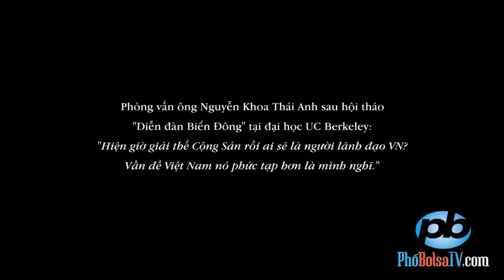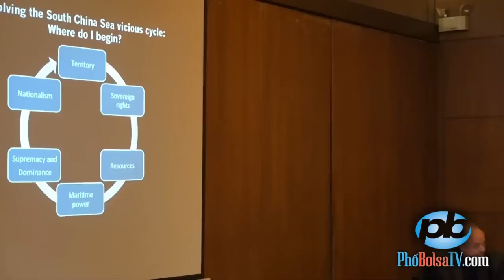"Hiện giờ giải thể CS rồi ai sẽ là người lãnh đạo VN?" - Nguyễn Khoa Thái Anh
Phỏng vấn ông Nguyễn Khoa Thái Anh sau hội thảo "Diễn đàn Biển Đông" tại đại học UC Berkeley: "Hiện giờ giải thể CS rồi ai sẽ là người lãnh đạo VN? Vấn đề Việt Nam nó phức tạp hơn là mình nghĩ."